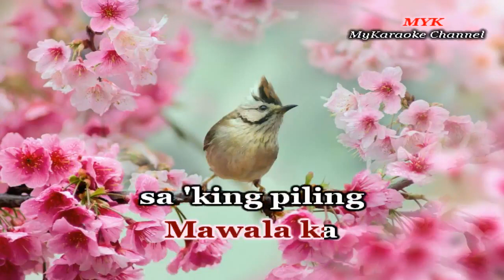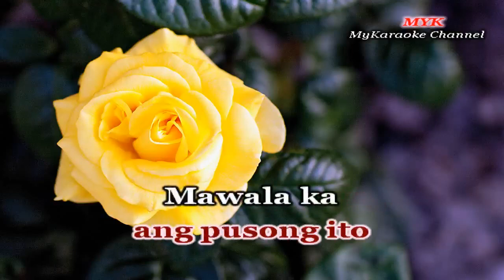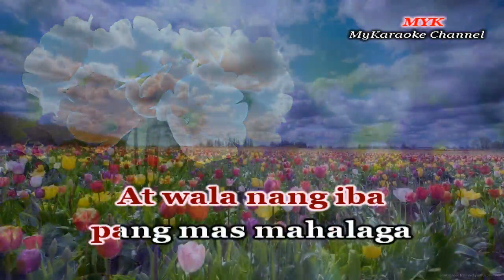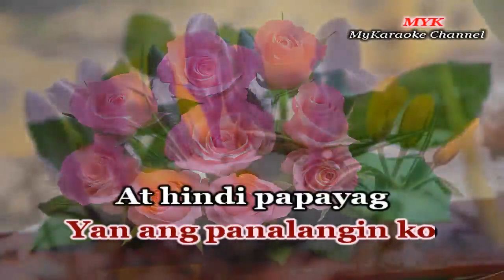PANALANGIN - Karaoke version in the style of MOONSTAR88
The audio is derived from the indicated artist song and created using a music and midi editor software such as Sony
Acid Pro